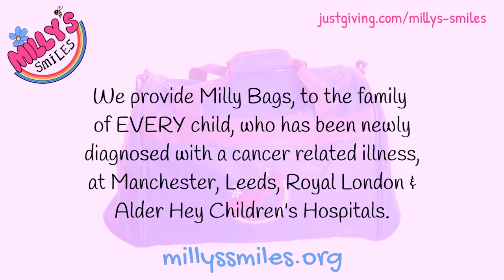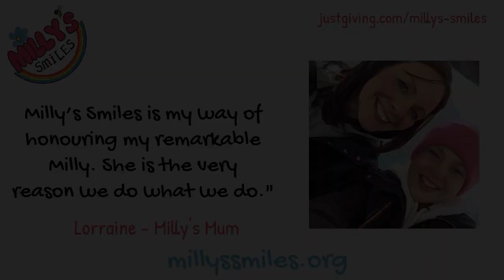Dance-a-thon Promo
Video promoting a Dance-a-thon to raise money for a local charity I made.